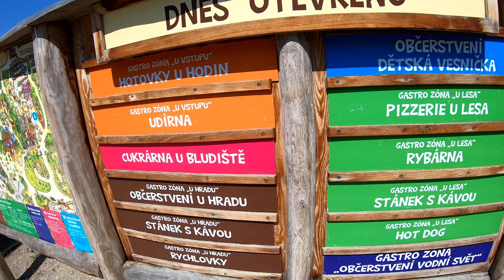Mirákulum zábavní park Milovice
Mirákulum